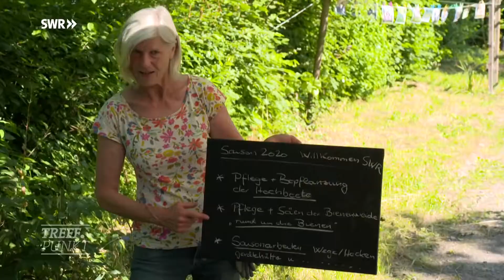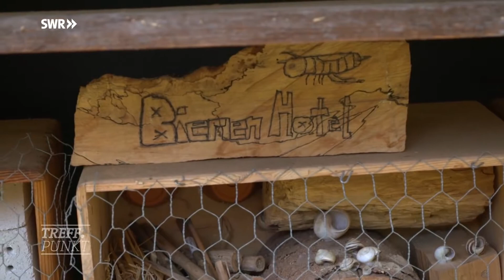Bienen Schulgarten Projekt in Karlsruhe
Das Max-Planck-Gymnasium Karlsruhe ist ein Gymnasium im Karlsruher Stadtteil Rüppurr. Es ist nach dem Wissenschaftler Max Planck benannt und zeichnet sich vor allem durch sein Kunstprofil aus.

Angrenzend an die naturwissenschaftlichen Flügel des Max-Planck-Gymnasiums liegt unser Schulgarten, der im Jahr 2009 im Wesentlichen neu gestaltet wurde. Dieser grüne Teil des Schulgeländes wird von vielen Klassen und Fächern weit über die Biologie hinaus gerne genutzt, sowohl als Lernort als auch als Ruhezone.

Damit dieser wertvoller Lebensraum geschützt wird und das empfindliche Miteinander vieler verschiedener Pflanzen und Tiere nicht gestört wird, ist es wichtig, den Garten als einen besonderen „Schulraum“ zu respektieren, in dem sich alle rücksichtsvoll und sorgsam verhalten.